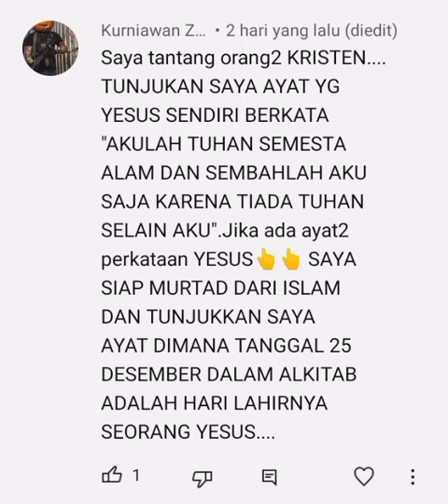tantang org2 kristen kalo ada ayatnya siap masuk kristen